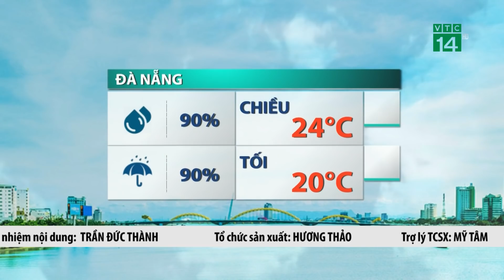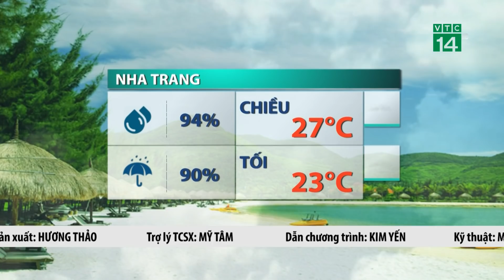Thời tiết trưa, chiều 16/11/2021: Trung Bộ vẫn tiếp tục có mưa lớn | VTC14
VTC14 |Do ảnh hưởng của không khí lạnh kết hợp với nhiễu động gió Đông trên cao nên ở khu vực Trung trung bộ, đã có mưa vừa, mưa to, có nơi mưa rất to